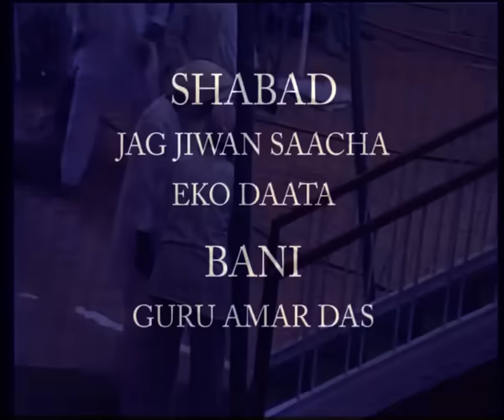03 Jag Jiwan Saacha - Maharaj Charan Singh - Punjabi Satsang - CC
This is a satsang by Maharaj Charan Singh based on a shabad from the writings of Shri Guru Nanak Dev Ji. Guru Nanak says that in this creation no one is our enemy. All of us are equal as the creator has created this creation and He himself is present in all of us. He is present in all Yugas (eras) and in all living beings. We can call someone bad if someone else had created them. Thus if we dislike or hate anyone we in fact hate the lord. The teachings of the Saints are the same for all people. It is we who have divided ourselves into different castes, nations, etc. We can achieve union with Him only through the practice of Naam (listening to the shabd, the sound current) under the guidance of a Satguru (true spiritual teacher).